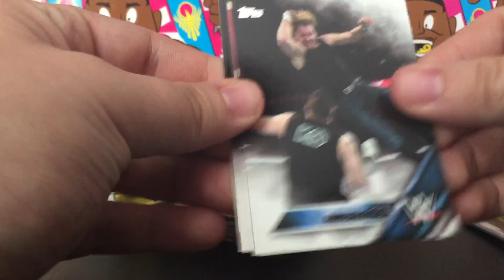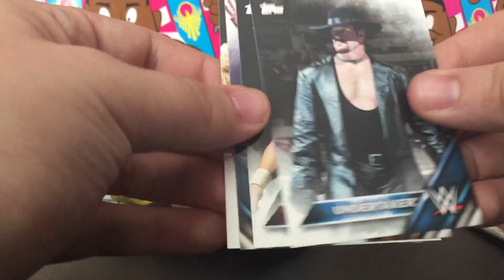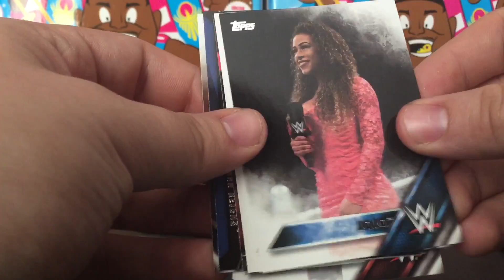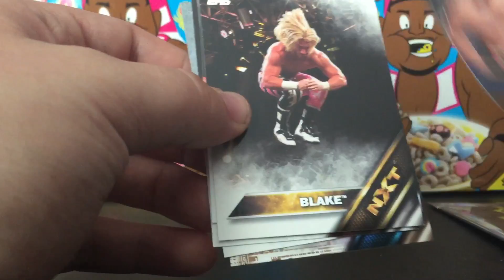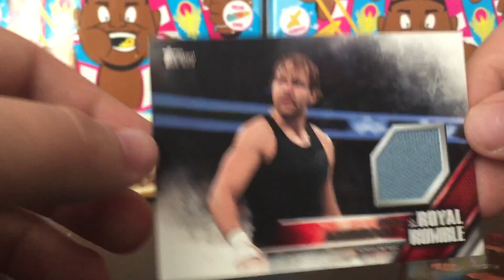WWE Then, Now Forever Blaster Box! Another Solid Hit!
Another solid hit! Check out my recent vid of the Dean Ambrose side plates!